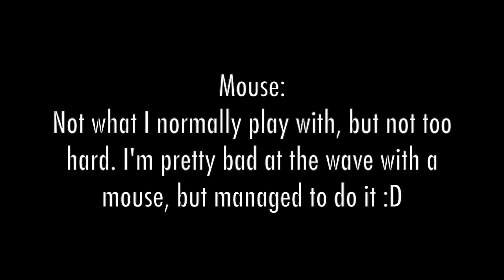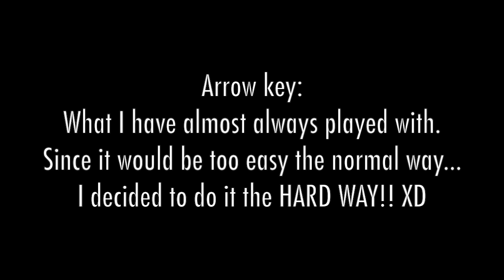Cataclysm 2.0 CHALLENGE!! Mouse, Space bar, and Arrow Key - Geometry Dash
Hehe I got bored and decided to do this XD also, I am working on Old Cataclysm!! Im really close to doing 55-100% . First extreme demon I hope, and even on a 60Hz! :PPP